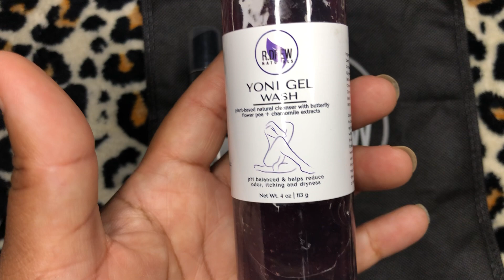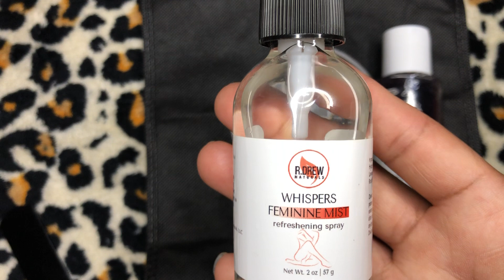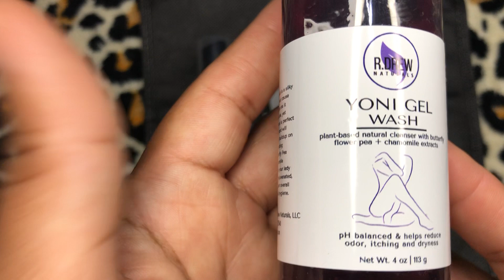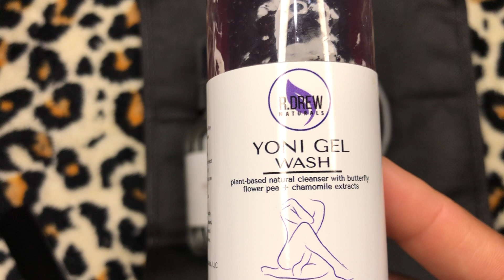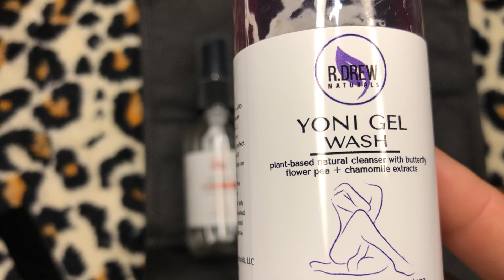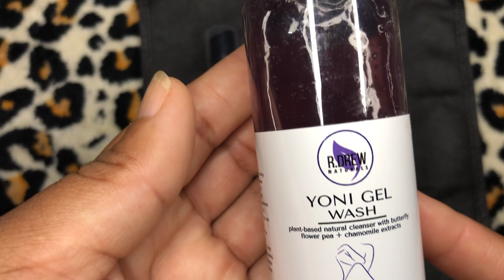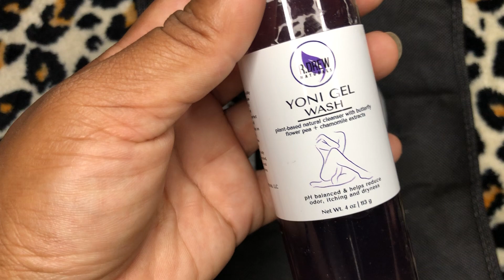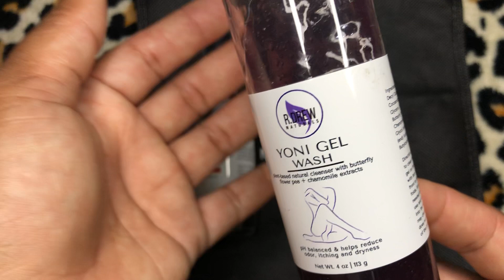R. Drew Naturals Yoni Care Review Part 3 November 13th 2023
R. Drew Naturals

Founder Rochell Selvey

Our Mission: Nature's Gifts for Your Skin
Our unwavering mission is to enhance your well-being through handcrafted, natural products that provide the utmost care for your skin. We carefully curate genuine ingredients sourced from Mother Nature herself, ensuring that they soothe, nourish, and protect your skin with the utmost effectiveness.

Our Values: Nurturing with Nature
R. Drew Naturals is built upon a foundation of values that resonate with the essence of nature and compassion

Items mentioned:

Yum Yum Yoni Scrub - New size 4 oz $10.99

Yoni Stick, Feminine Deodorant $9.50

Yoni Spray Duo $25.99

Yoni Gel Wash - Fragrance Free $12.99

Feminine Wash 6oz Lavender Scent $21.50